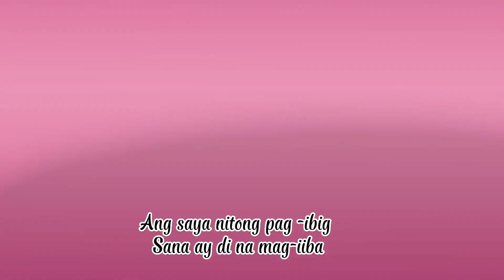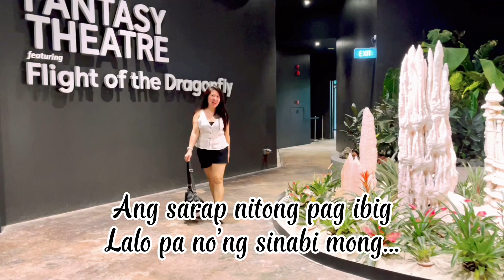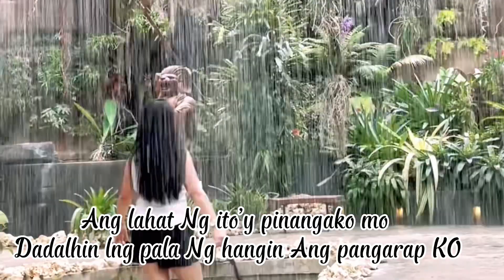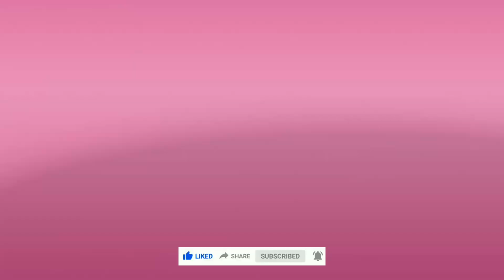Dadalhin Lyrics||By Justin Vasquez Cover||Thess SJ Vlog